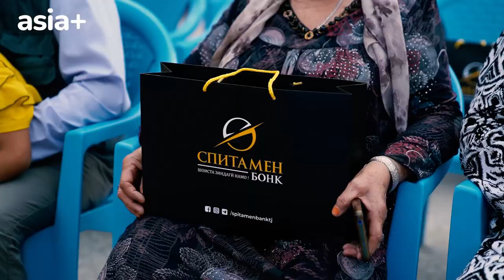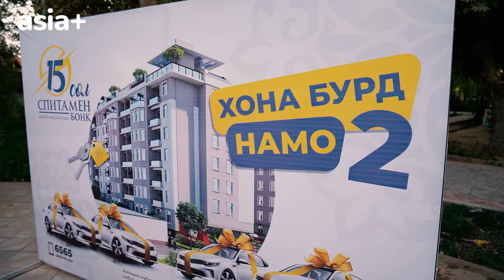«Хона бурд намо – 2»: Spitamen Bank провел промежуточный розыгрыш в рамках грандиозной акции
Несколько десятков единиц бытовой техники, 4 иномарки и новая квартира в Душанбе. Всё это разыгрывает «Спитамен Банк» в рамках акции «Хона бурд намо – 2».
Свою грандиозную акцию банк проводит уже второй раз. В этом году она стартовала с 1 июня, и уже за полтора месяца организаторы подвели промежеточные итоги с ценными призами. Они прошли в Шахритузе.
Здесь разыграли бытовую технику: холодильник, стиральную машину, микроволновку, пылесос и телевизор. А вот квартиру разыграют в финале, куда еще можно успеть всем клиентам.
Стать участником акции просто. Нужно быть клиентом банка и совершить денежный перевод через Contact, Unistream или Western Union. Также можно сделать перевод на карты «Спитамен Банка» через приложения российских банков. Минимальная сумма транзакции в долларах и евро – 500. В рублях – 20 000.
Все подробности – в нашем репортаже из Шахритуза.